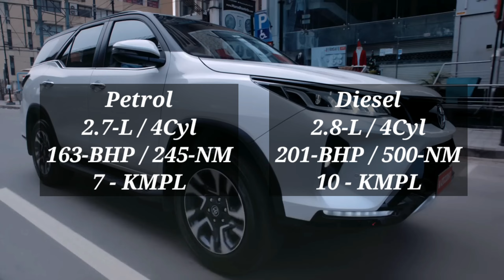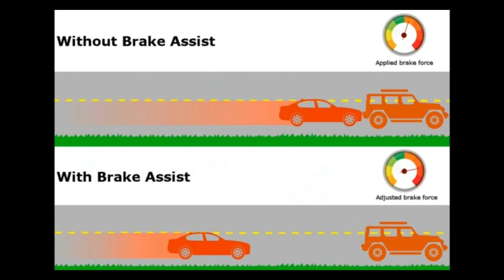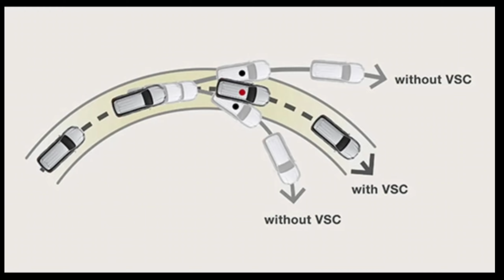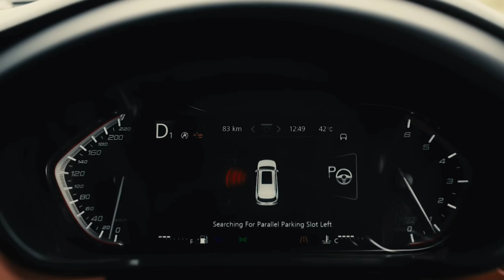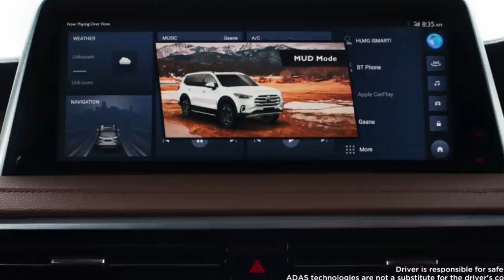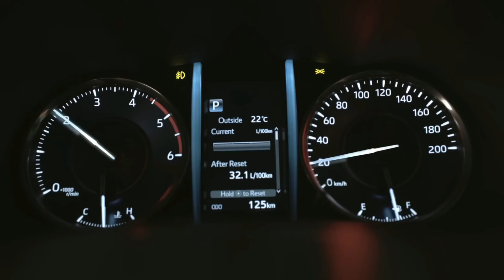Toyota FORTUNER Vs Mg Gloster Comparison Video 2023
Toyota FORTUNER Vs Mg Gloster Review In Hindi

Fortuner Vs Gloster Review In Hindi